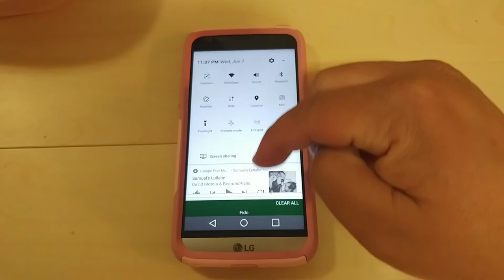LOCX AppLock PRO Photo Vault Review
My 4 year old son with autism discovered how to bypass the LOCX.
He loves to call or dial random numbers that's why I bought the app. In less than 2 weeks, I was surprised that he called someone 3 times. There are times that he's turning ON the flash light for no reason at all. Since he cannot speak, I tried to watch what he's doing to bypass the app. In this video, I tried to simulate what my son is doing.